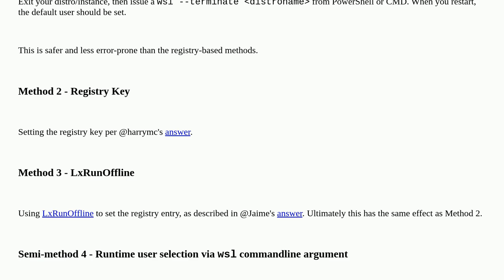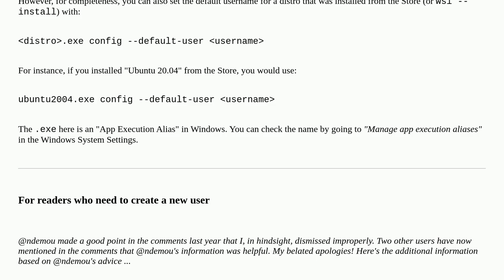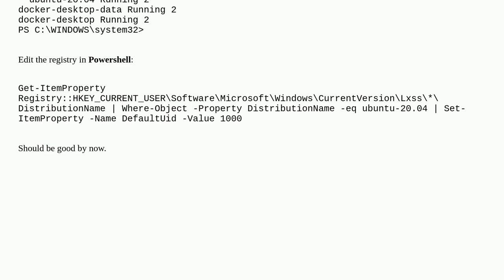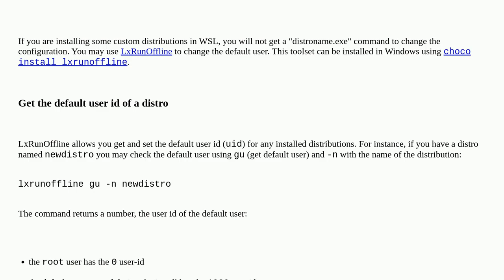How to set default user for manually installed WSL distro?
A special thanks goes out to the awesome community

  windows windows-subsystem-for-linux user-accounts linux